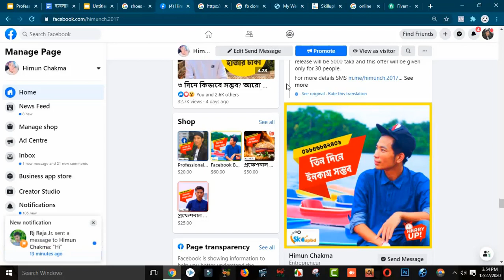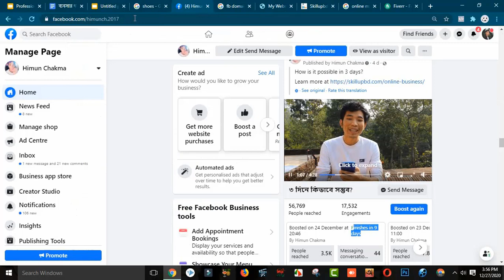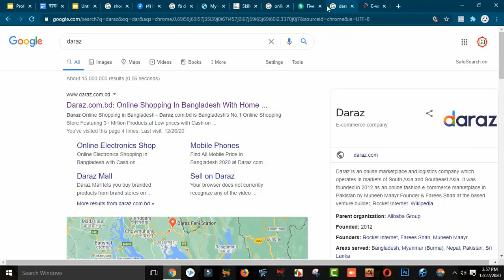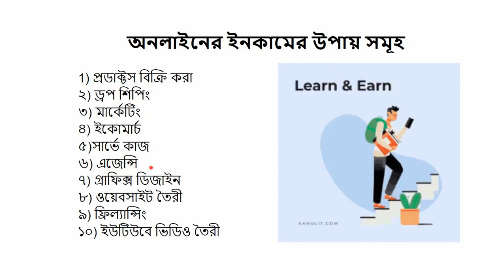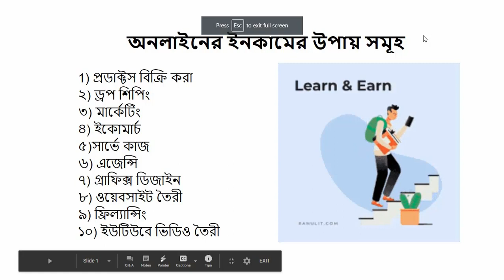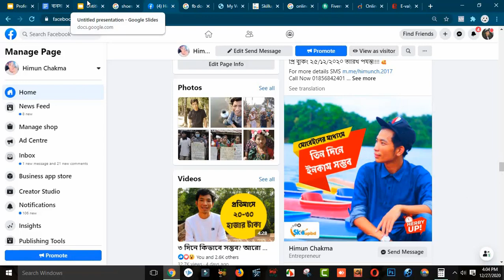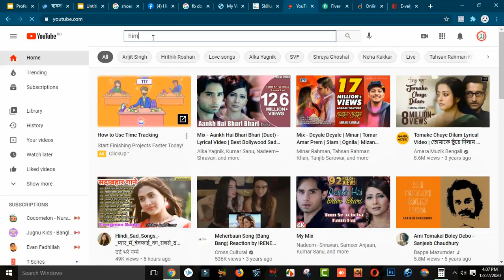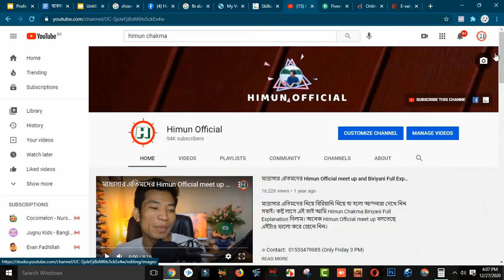What is Online INCOME | Full Explanation | Himun Official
আমাকে চাইলে এড করতে পারেন আপডেট পাবার জন্য কারণ আমি ফেসবুকে বেশ কিছু আপডেট দিয়ে থাকি। নিচের লিংকে ক্লিক করে আমার সাথে যোগ দিন...

আরেকটা কথা যদি মনে হয় একটু সাপোর্ট দেয়ার তবে চ্যানেলটা সাবসক্রাইব করিয়েন এখানে ক্লিক করিয়েন